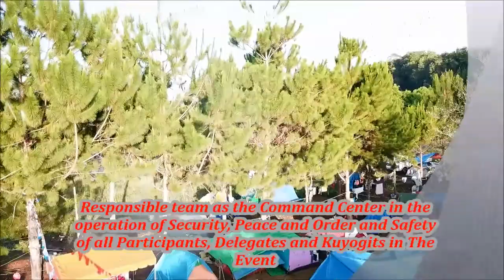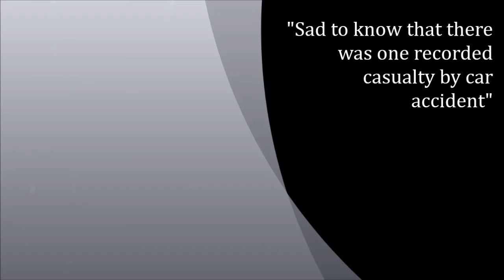MVC - Bi-Union "Youth Congress, 2018" -Bukidnon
"Pass it On", Bi-Union Youth Congress 2018
Drone shots and the Spirit  of Volunteerism by ACTS Radio Group, CARS-NCMC Civic operatives  and some other groups who had shared the success of the event in Communication, Emergency Rescue, Security, Peace and order maintenance and safety to all participants, delegates and kuyogits in a wide and spacious compound of Mountain View College..